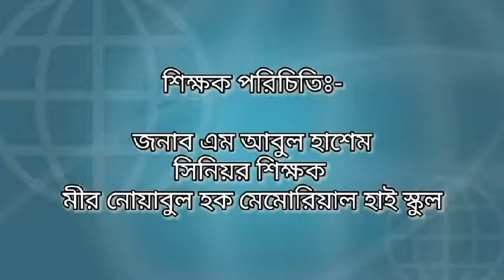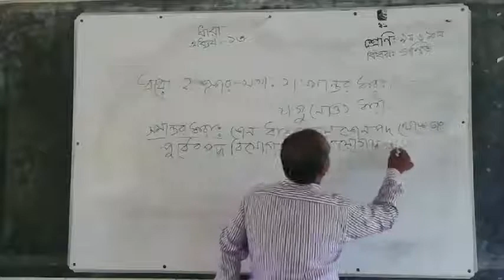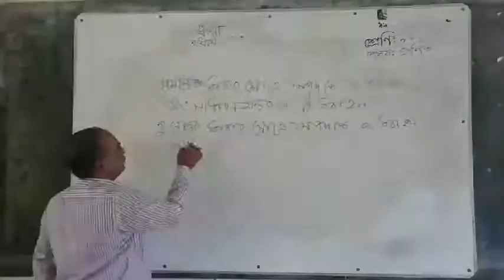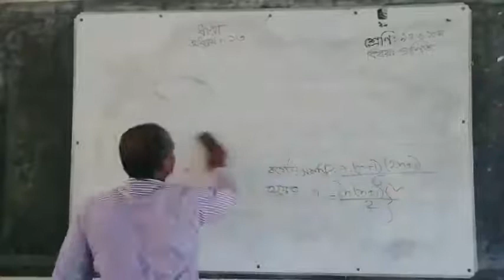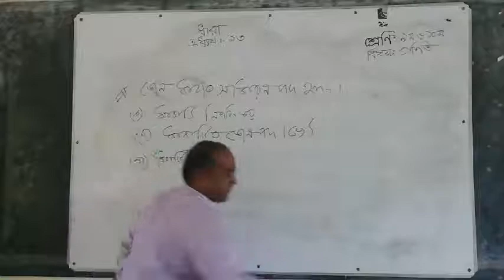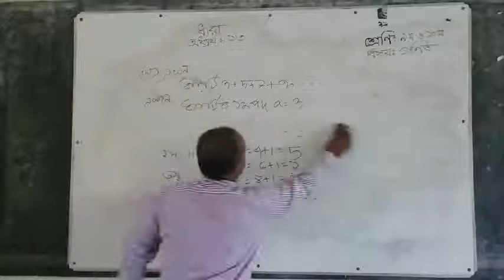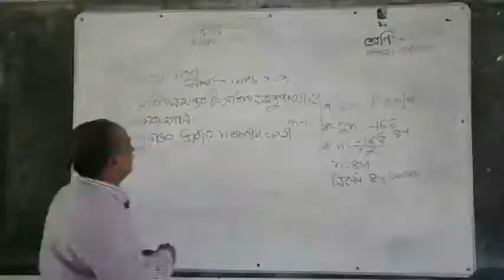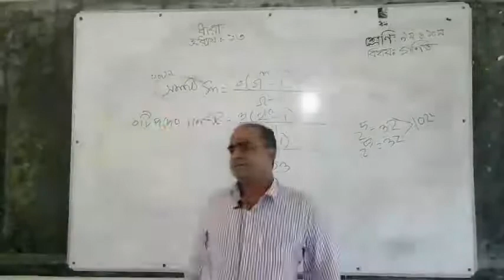৯ম ও ১০ম শ্রেণির গণিত অধ্যায় ১৩শ। ধারা (পার্ট ১)